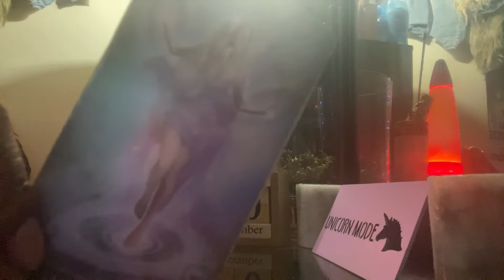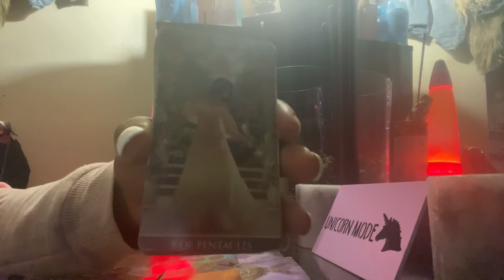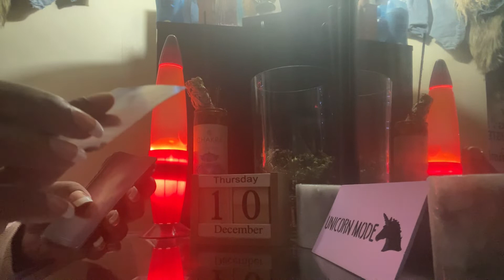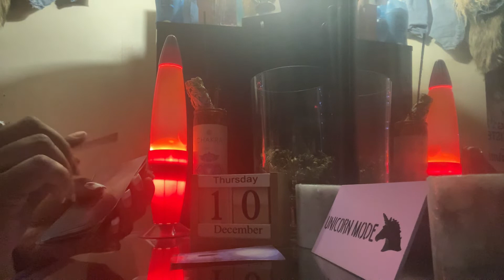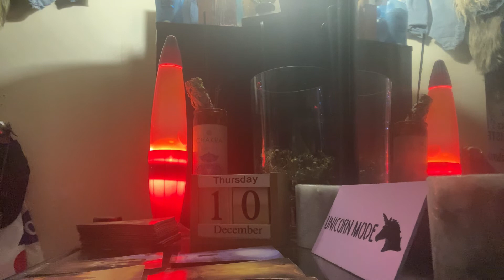LIBRA DAILY* slow and steady wins the race| DECEMBER 2020